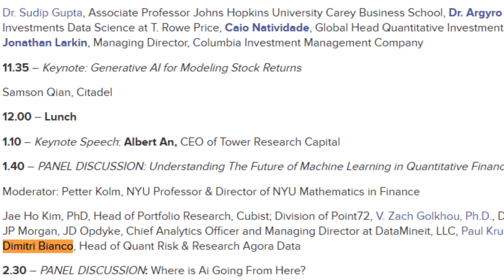The Role of AI in Quantitative Finance: Opportunities and Challenges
How is the quantitative finance community using AI and LLMs?

The quants are building custom layers to process financial data better. The technology is being used to code faster and gather and summarize larger sets of unstructured data from reports and the news. Traditionally people have read reports and written summaries which are then used to make investing decisions. Today LLMs are being used to summarize data which is then structured and fed into models for decision making.